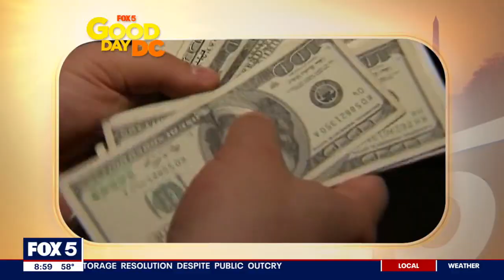WTTG | Good Day DC at 9am - Headlines, Open and Closing - October 9, 2024